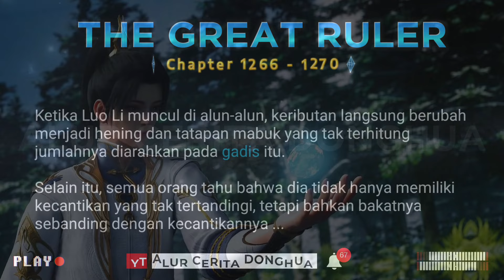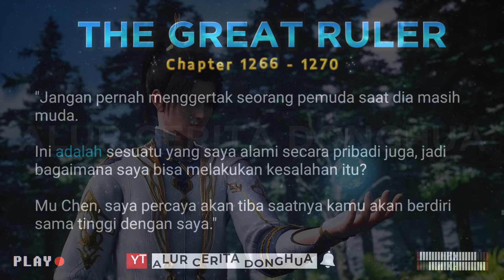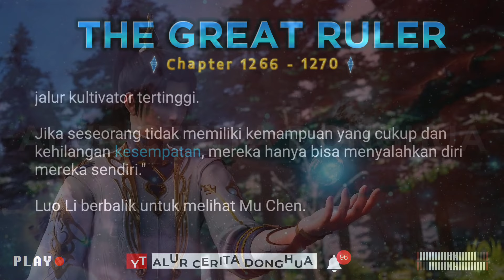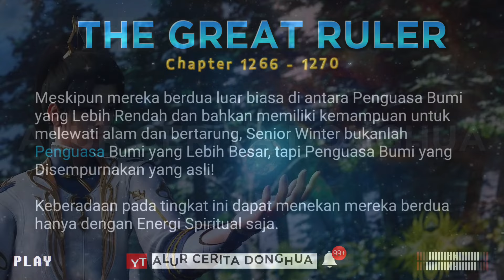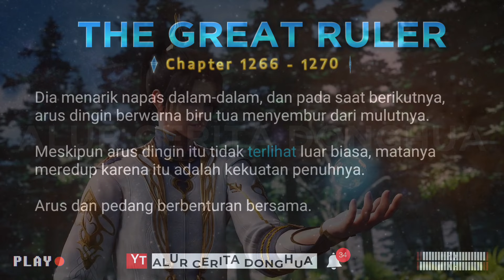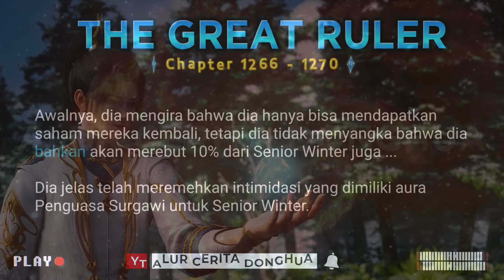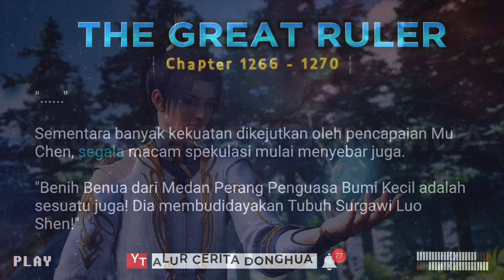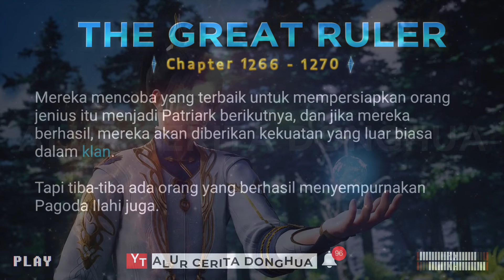The Great Ruler 1266 - 1270 | TGR Da Zhu Zai 大主宰 versi Novel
Alur Cerita Donghua The Great Ruler Bab Penguasa Agung TGR versi Novel | Da Zhu Zai 大主宰

Episode 1266 : Distribusi Pembaptisan
Episode 1267 : Bagian dari Pembaptisan
Episode 1268 : Pedang
Episode 1269 : Pembaptisan
Episode 1270 : Sensasi

1. Sensing Spiritual ( Merasakan Spiritual )
2. Spiritual Movement ( Gerakan Spiritual )
3. Spiritual Rotation ( Rotasi Spiritual )
4. Spirit ( Roh )
5. Heavenly Fusion ( Fusi Surgawi )
6. Heavenly Transformation ( Transformasi Surgawi )
7. Heavenly Completion ( Penyelesaian Surgawi )
8. Three Sovereign Disasters ( Tiga Kesengsaraan Penguasa )
9. Sovereign ( Penguasa )
10. Earth Sovereign ( Penguasa Bumi )
11. Heavenly Sovereign ( Penguasa Surgawi )
12. Ranker ( Serdadu )
13. The Great Ruler ( Penguasa Agung )